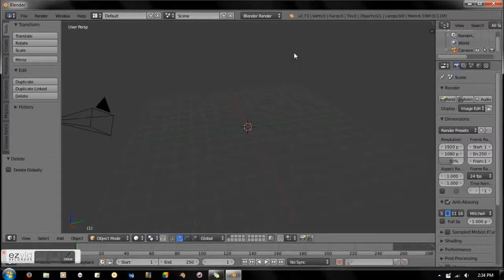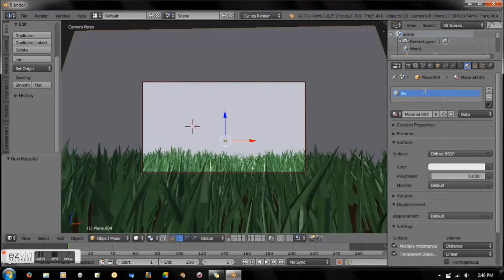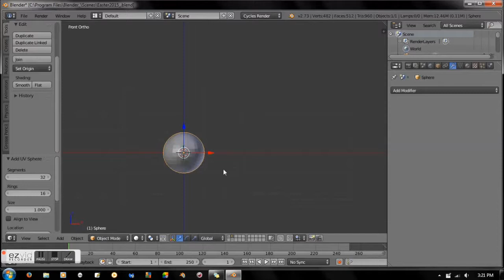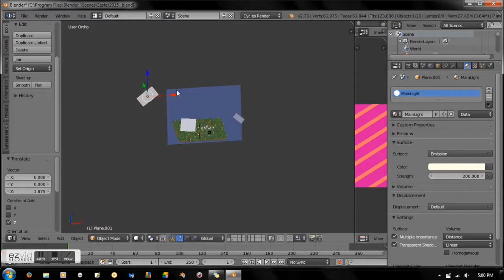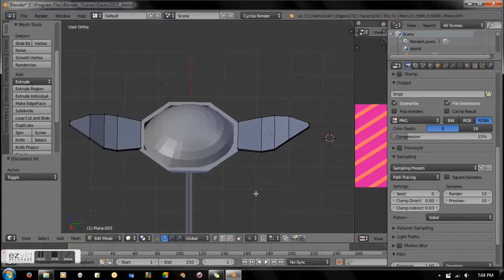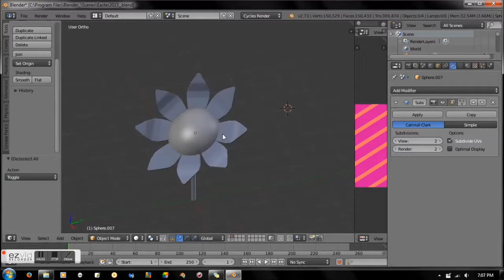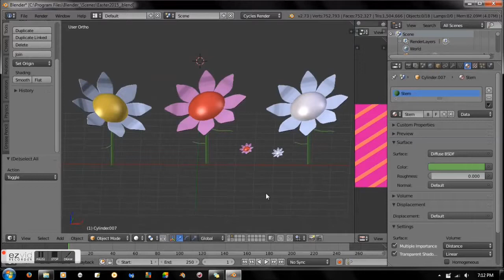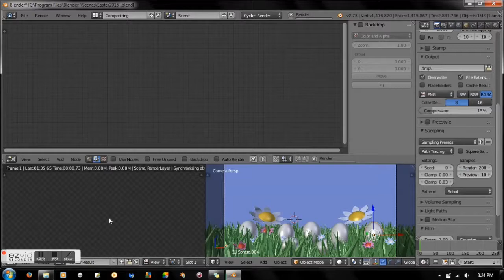|Blender| Low Poly Easter Scene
Simple Easter Scene